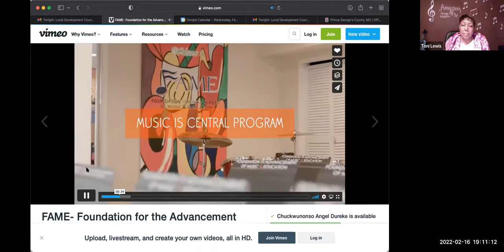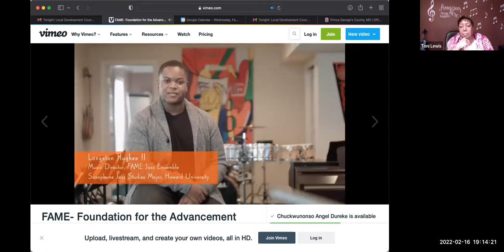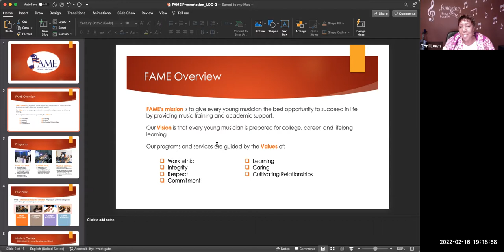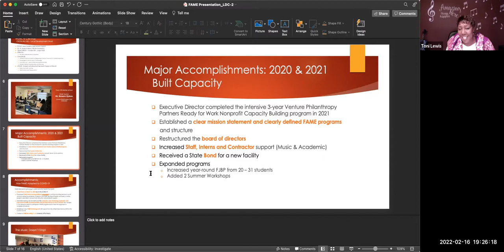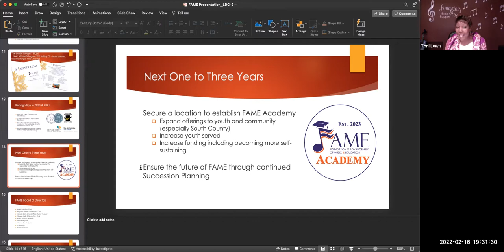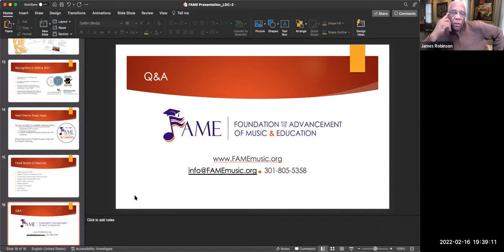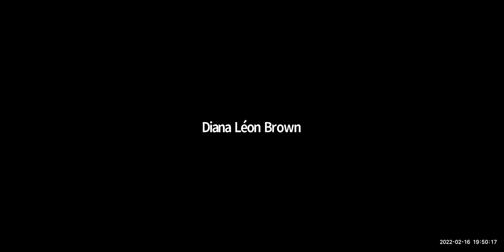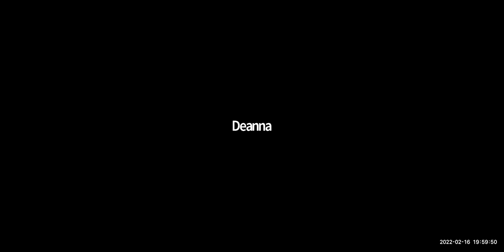Local Development Council Monthly Meeting (February 16, 2022)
General Body meeting for the Prince George's County Local Development Council (LDC)